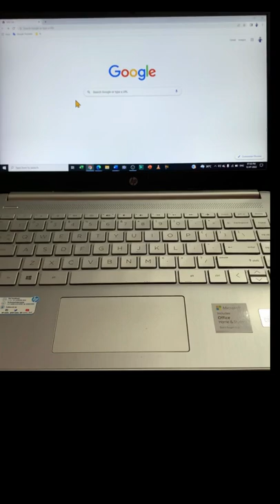How do I erase my history on Google Chrome?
In this video we will learn that How do I erase my history on Google Chrome?
google chrome me history kaise hatate hain?

I will upload some more basics of Google chrome delete History, in my upcoming videos. If you need any help with the related topic so kindly write it on comment section.

Keep watching.
Keep learning.

 thanks